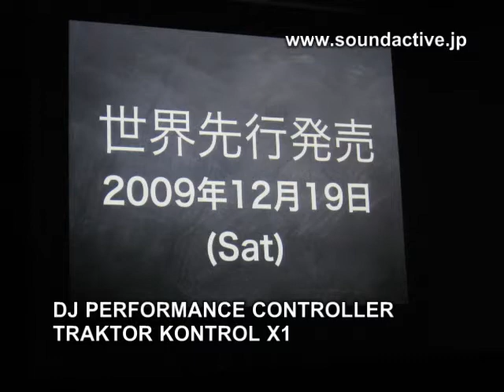Traktor Kontrol X1 RELEASE PARTY @seco TOKYO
Traktor KONTROL X1. New MIDI control for DJs.